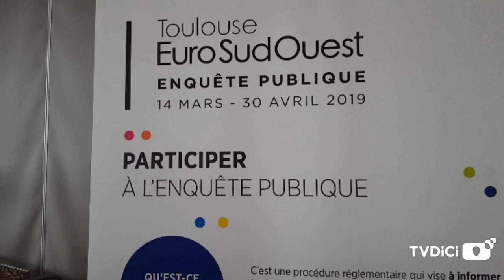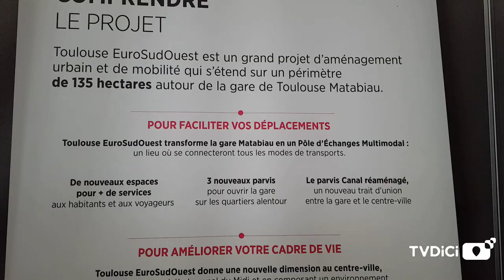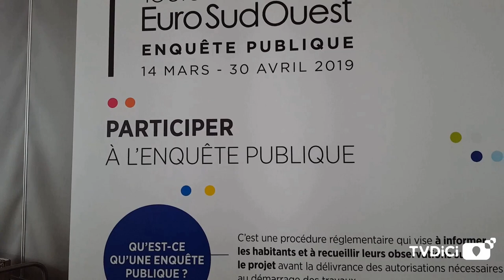Toulouse EuroSudOuest, l'enquête publique est lancée !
Le projet Toulouse EuroSudOuest (dit projet TESO) est un grand projet d'aménagement de 135 hectares au cœur de la Métropole Toulousaine autour de la gare Matabiau.  Si certains travaux ont déjà commencé (Allées Jean-Jaurès) ou sont déjà terminés (Rue Bayard) pour rénover ce quartier et lui donner une nouvelle envergure, l'enquête publique vient d’être lancée le 14 mars dernier et se déroulera jusqu'au 30 avril 2019. Avec ce projet, la gare de Toulouse-Matabiau et les quartiers alentours veulent rassembler tout ce qui fait la vitalité et la diversité du centre urbain d’une grande métropole. Pôle d’activité économique, équipements publics, habitat social à loyers attractifs, habitat privé, hôtel de luxe. Il répond à deux ambitions :
Transformer la gare en un pôle d'échange multimodal afin de connecter le cœur de la métropole et tous les moyens de Transport,
Étendre le centre ville au -delà du canal du Midi afin d'intégrer dans le cœur de ville les quartiers voisins de la gare, lesquels bénéficieront de l'amélioration des liaisons inter-quartiers ainsi que de la création de nouveaux logements, services, espaces verts, commerces et bureaux.
L'enquête publique,  procédure réglementaire à la délivrance des autorisations et préalable à la délivrance des autorisations et à la réalisation des travaux de la première phase opérationnelle du projet ( 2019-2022) comprend   5 objets :
1) La déclaration d'utilité publique sur un périmètre de 9 hectares des travaux nécessaires à la réalisation des opérations urbaines restructurantes ( Rue Raynal, Avenue de Lyon, rue Saint-Laurent, parvis Lyon,...)
2) la mise en compatibilité sur le même périmètre du plan Local d'urbanisme de Toulouse métropole, commune de Toulouse,et du plan local d'urbanisme intercommunal tenant lieu de programme local de l'habitat, en cours d'approbation;
3) La détermination des parcelles à déclarer cessibles;
4) Le permis de construire de la Tour Occitanie, immeuble de grande Hauteur;
5) Le classement et déclassement des voiries dans le domaine public des collectivités concernées.
Où et quand consulter le dossier d'enquête ?
Au siège de Toulouse Métropole 6 rue Leduc à Toulouse
à la mairie de quartier de Bonnefoy/Espace Bonnefoy 4,rue du faubourg Bonnefoy a Toulouse, à l'espace détente du bâtiment voyageurs de la gare Toulouse-Matabiau pendant les permanences de la commission d'enquête (Vendredi 5 avril  et vendredi 26 avril de 16 à 19H, Samedi 13 avril de 9H à 12H, Mercredi 17 avril de 14 à 17h)  également sur le site internet de la préfecture :
Les observations du public pourront être déposées sur les registres d’enquête papier,  par courrier postal  au siège de l’enquête publique : Toulouse Métropole,6 rue René Leduc, BP 35821,31505 Toulouse cedex et par courrier électronique sur le site cité plus haut.
L'avis de l'autorité environnementale et le rapport et les conclusions de la commission d'enquête seront également consultables pendant un an au siège de Toulouse Métropole, à la mairie du quartier Bonnefoy ainsi  que sur le site internet de la préfecture.